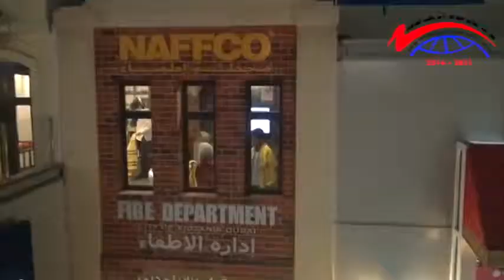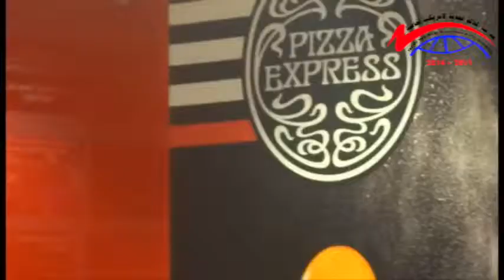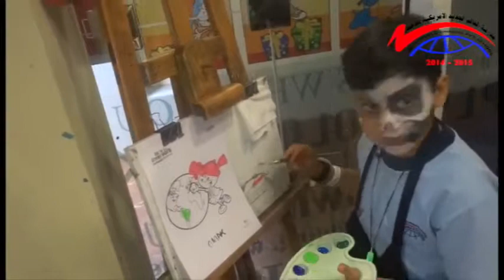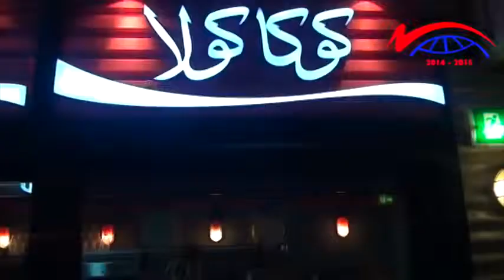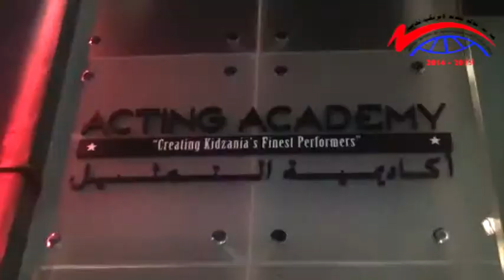كيدزانيا مدرسة العالم الجديد الامريكية الخاصة